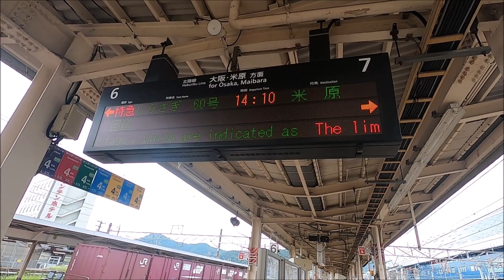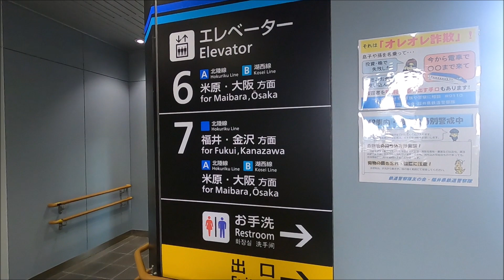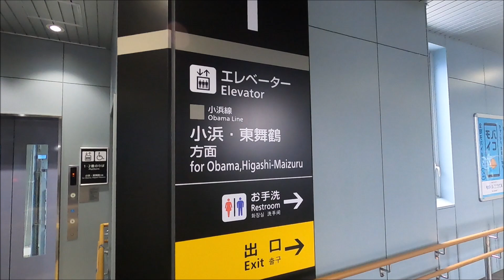【新幹線開業半年前】JR敦賀駅の様子 2023/09/10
2024年3月16日に北陸新幹線(金沢～福井～敦賀)が開業します。今回は開業半年前となった敦賀駅の様子を撮影してきました。2023年9月10日撮影。